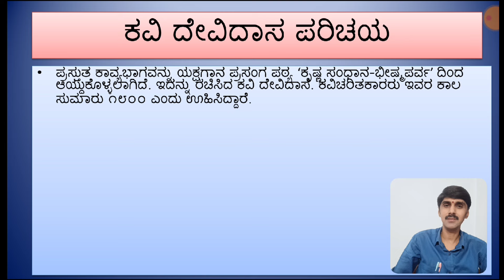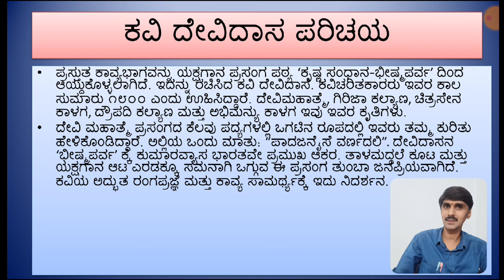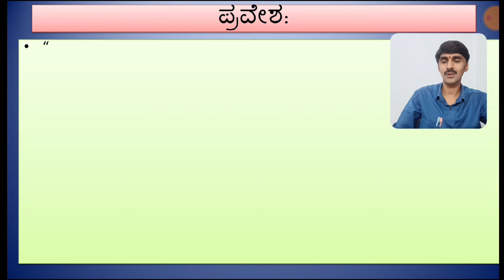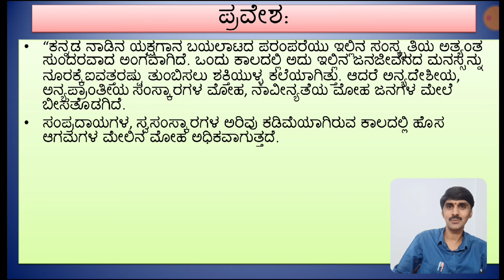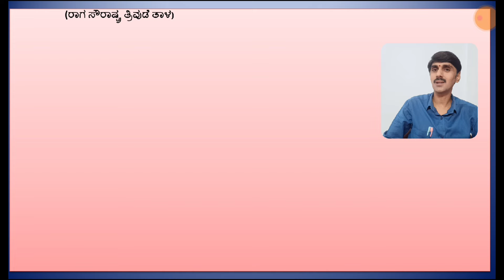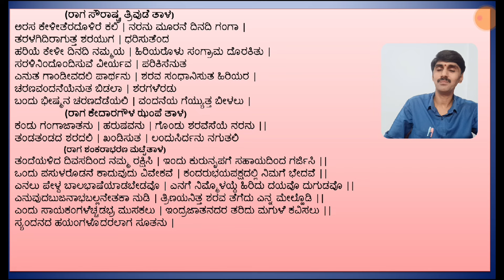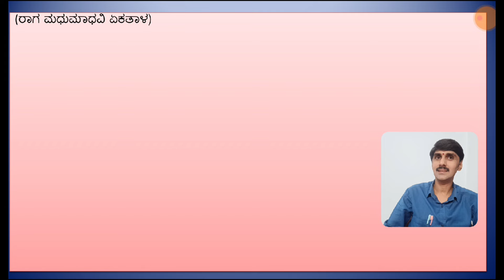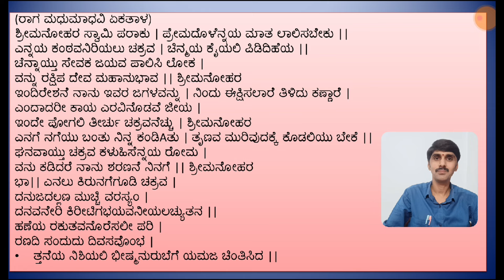ಚಕ್ರಗ್ರಹಣ / Chakragrahana / 9th standard kannada poem chakragrahana/